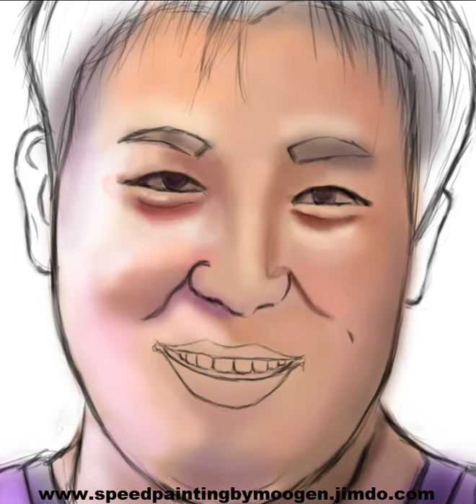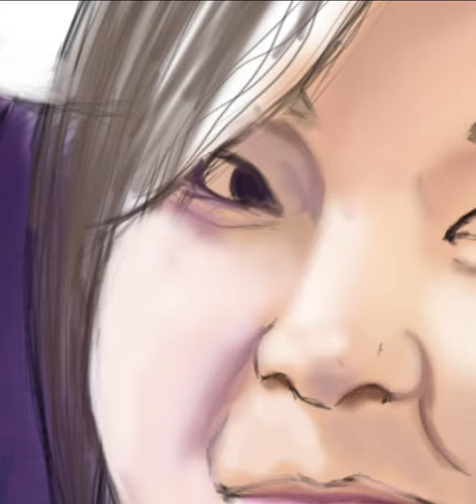Speed painting by moogen